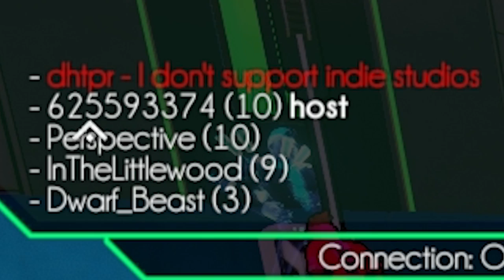Hover Revolt Of Gamers - Part 10 - Meeting Krow + New District!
Today we enter the second area of the Hover world and try to infiltrate the other rebellion gang, The Breakers!

BYEEE! ^_^ x